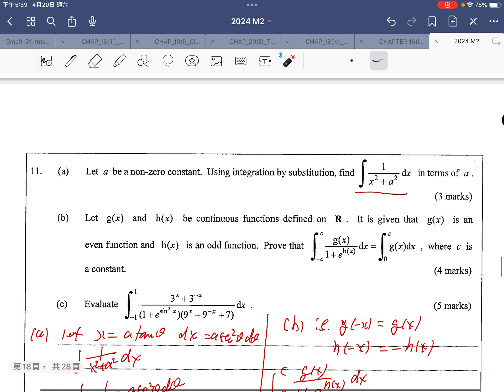2024 HKDSE M2 Solution q11 -- Trigonometry Substitution, Odd, Even function, HKDSE M2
2024 HKDSE M2 Solution q11 -- Trigonometry Substitution, Odd, Even function, HKDSE M2

drkliu_maths